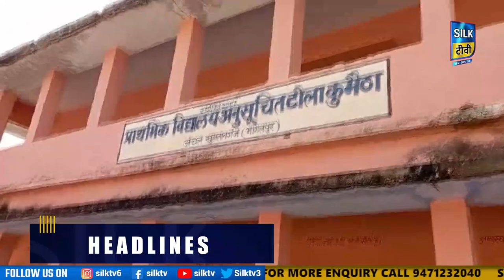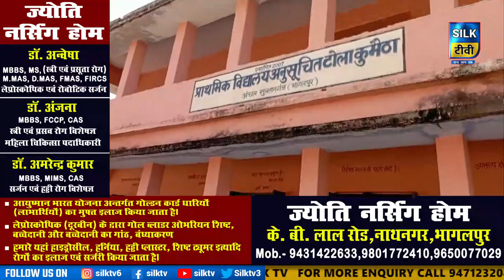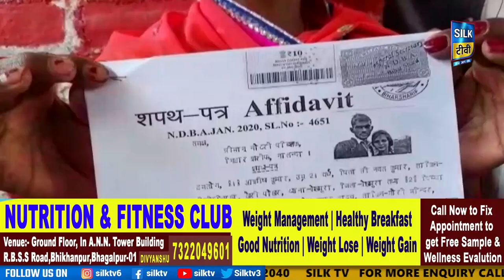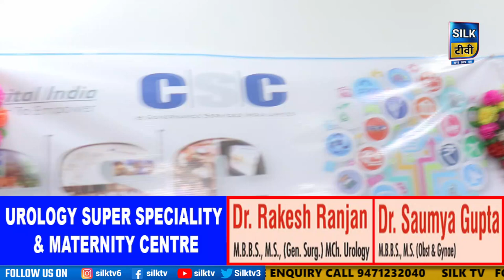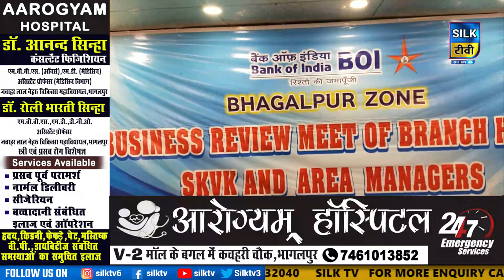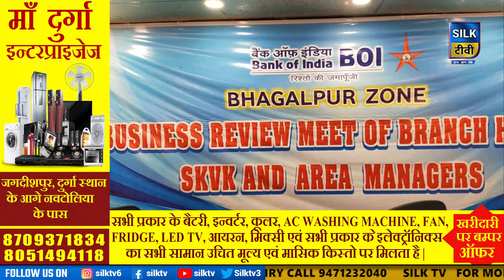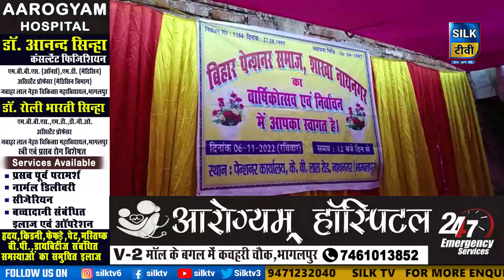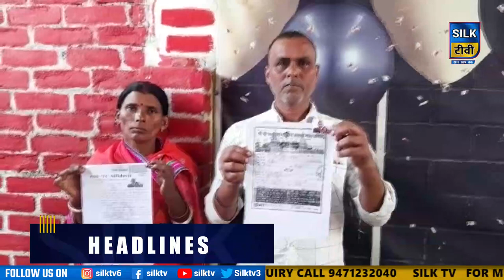SILK TV- जिले की खबरें एक साथ || 07 NOVEMBER 2022